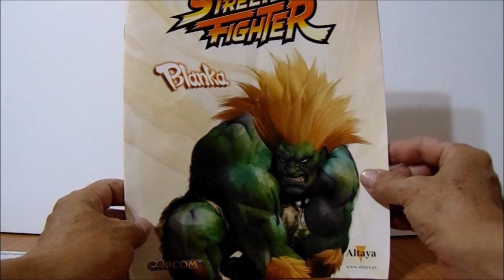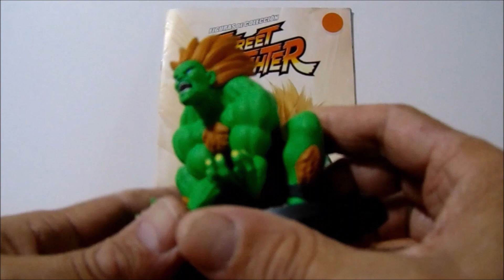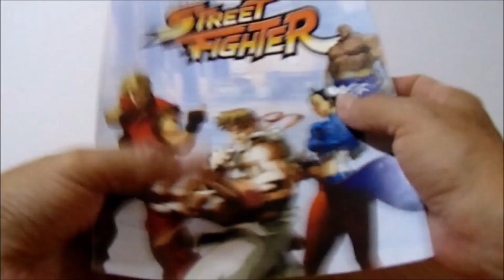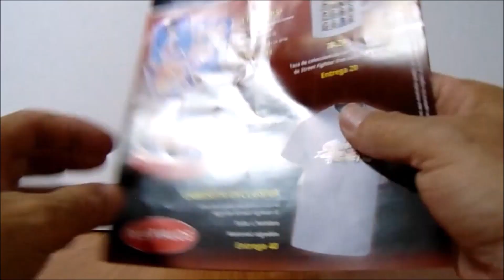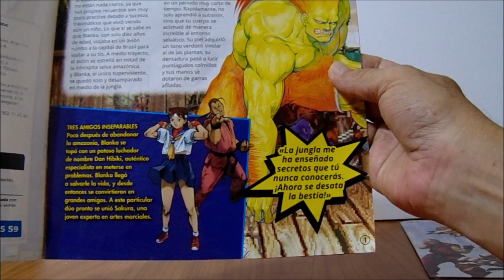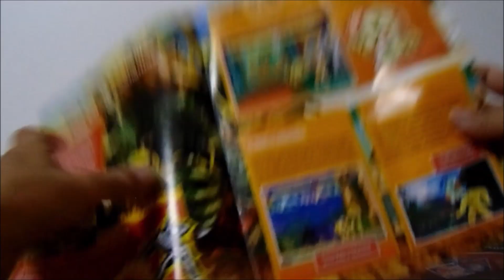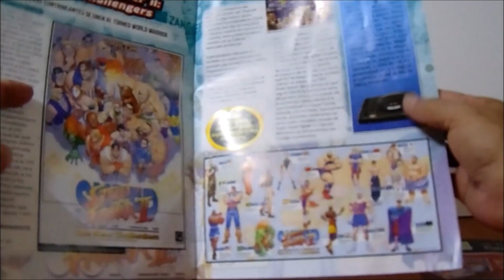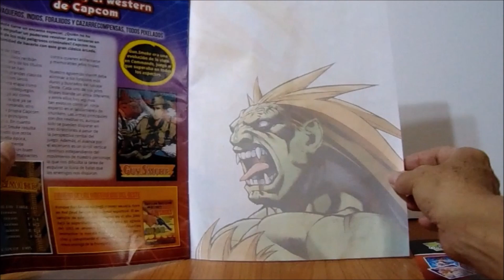BLANKA de STREET FIGHTER quinta entrega / #0518